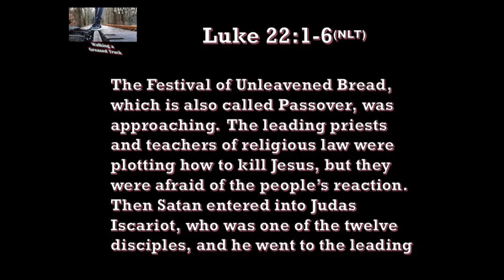3 13 19 Walking a Greased Track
The “grease” on the track of our lives comes from God in the sense of liberty – free-will, if you will.  That slick track gives us the freedom to choose the direction those deep-down values and desires hold, good or bad, obedience or rebellion.